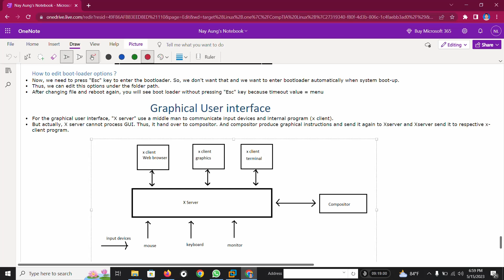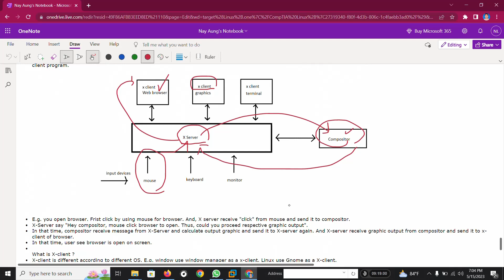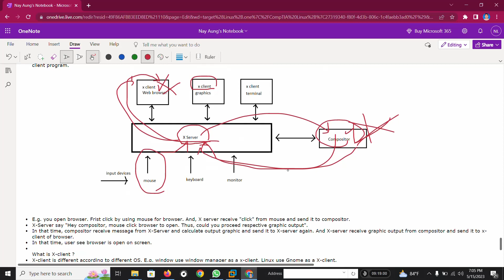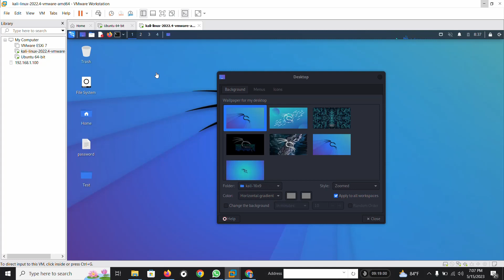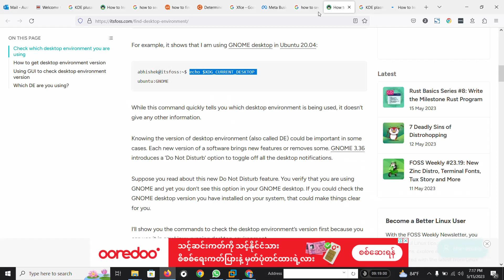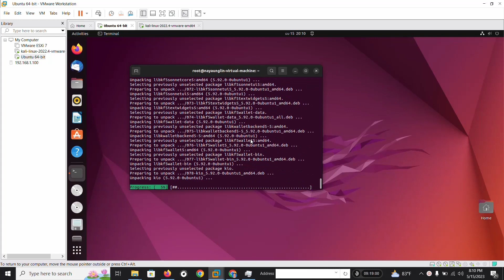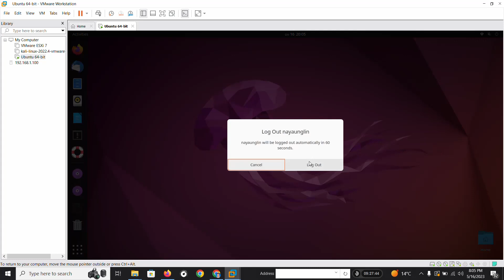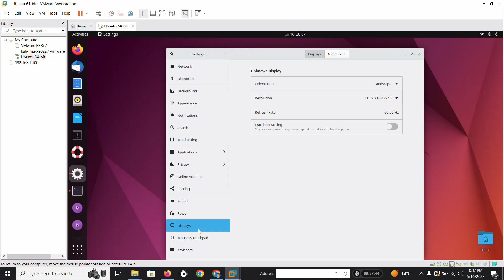24. Graphical User Interface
How can I switch GUI in Linux System ? (CompTIA Linux+)

- What are the X-client and X-Server in GUI system ?
- How to switch X-client in Linux System ?